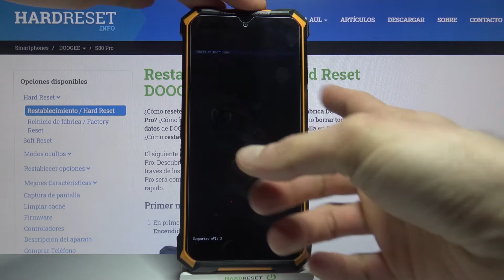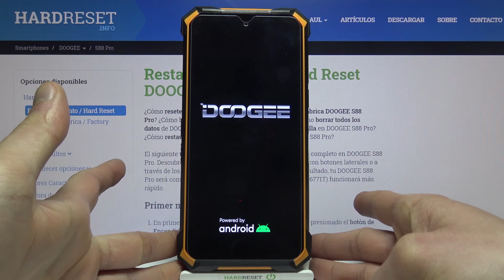Cómo entrar y salir del modo Fastboot en DOOGEE S88 Pro - Fastboot mode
¿No sabes cómo salir del modo Fastboot en tu DOOGEE S88 Pro? ¿Te gustaría actualizar el sistema sin entrar en el modo de recuperación en tu teléfono? En este video te mostramos todos los pasos necesarios para poner tu DOOGEE S88 Pro en el modo Fastboot. Este modo especial te permite actualizar el sistema o modificarlo a través de USB.

¿Cómo ingresar al modo Fastboot en DOOGEE S88 Pro? ¿Cómo iniciar el modo Fastboot en DOOGEE S88 Pro? ¿Cómo abrir el modo Fastboot en DOOGEE S88 Pro? ¿Cómo obtener acceso al modo Fastboot en DOOGEE S88 Pro? ¿Cómo salir del modo Fastboot en DOOGEE S88 Pro? ¿Cómo salir de Fastboot Mode en DOOGEE S88 Pro? ¿Cómo quitar el modo Fastboot de DOOGEE S88 Pro?